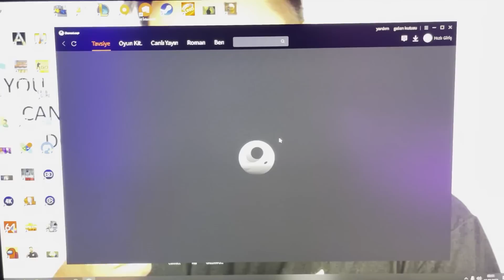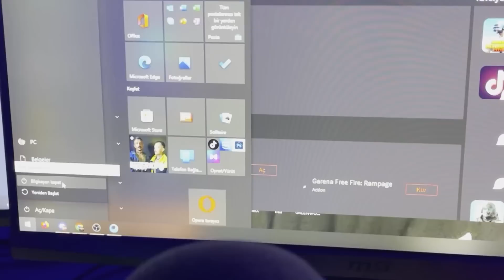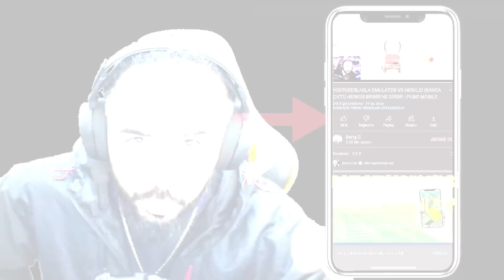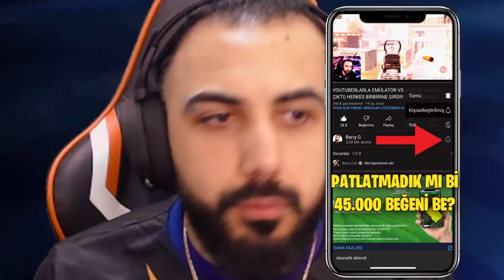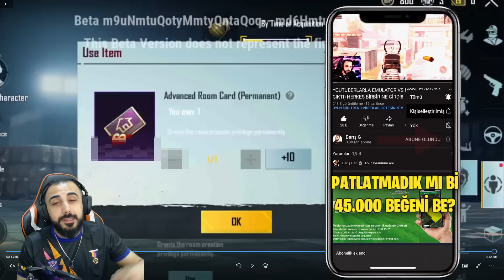OHA SINIRSIZ ODA KARTI?😮 MASKARA SCAR-L VE DİSTOPYA SETİ GERİ DÖNDÜ!! EFSANE | PUBG MOBILE